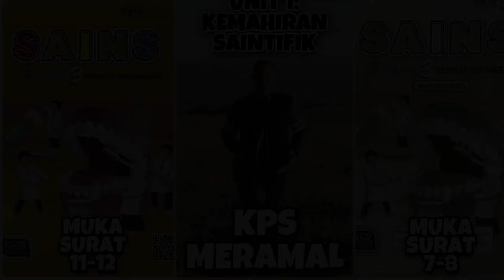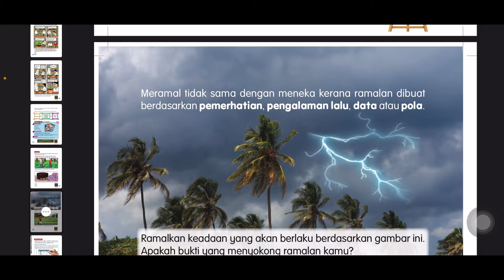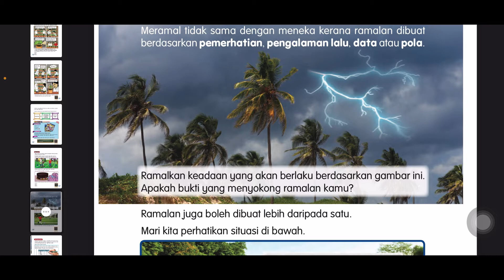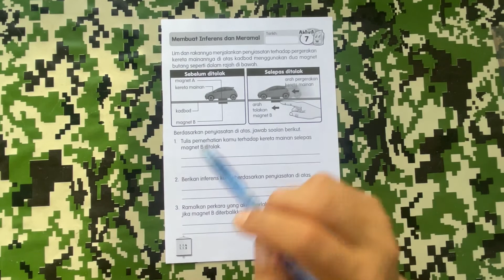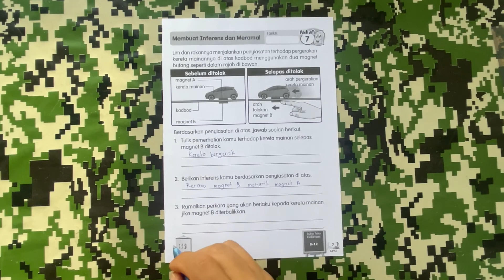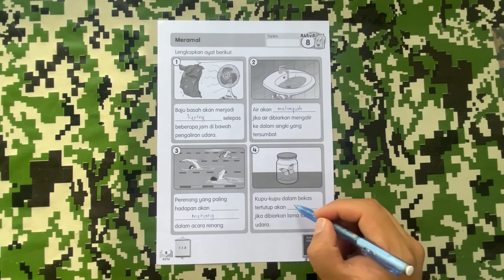Sains Tahun 3 - UNIT 1:KEMAHIRAN SAINTIFIK~KPS Meramal |m/s:11-12| NOTA & JAWAPAN